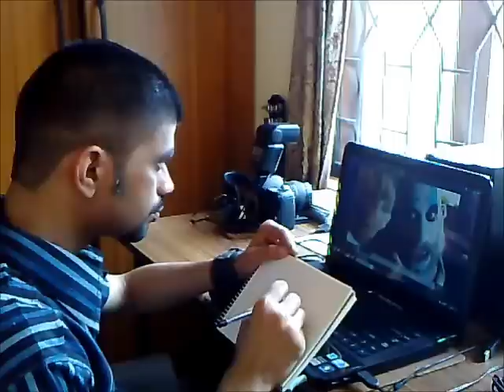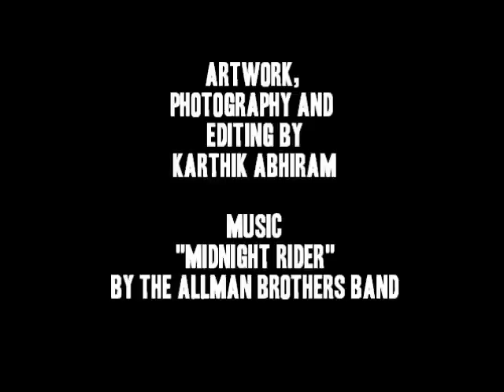The Devil's Rejects [A Drawing by Karthik Abhiram]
I did this drawing today with ballpoint pen - it's from a memorable scene from the intense, nasty and disturbing Rob Zombie movie "The Devil's Rejects".

Features Sid Haig as Captain Spaulding / Cutter from the movie, scaring a little kid.

(Note: the wallpaper is in high-def 16:9 aspect ratio, at a 3200 x 1800 resolution)